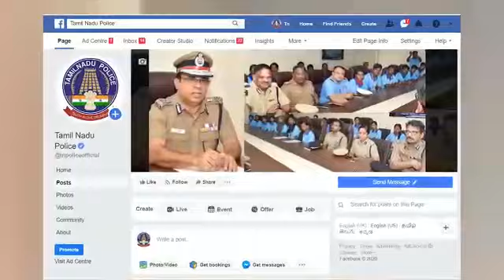Collector Salute to Inspector | TamilNaduPolice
பெண் காவல் ஆய்வாளரின் துணிச்சலுக்கு மாவட்ட ஆட்சியர் அளித்த கௌரவம்

திருவண்ணாமலை மாவட்டம் வந்தவாசி அருகே எஸ்.நாவல்பாக்கம் கிராமத்தில் மின்வேலியில் சிக்கி பலியான வாய் பேச முடியாத மாற்றுத்திறனாளியின் சடலத்தை அப்புறப்படுத்த உதவும் படி காவல் ஆய்வாளர் கேட்டார். ஆனால் கொரோனா பீதியில் பொதுமக்கள் தூக்க மறுத்ததால் தெள்ளார் காவல் ஆய்வாளர் திருமதி. அல்லிராணி அவர்கள் சடலத்தை தூக்கி ஆட்டோவில் ஏற்றி பரிசோதனைக்கு அனுப்பி வைத்தார். இந்நிலையில் 74வது
சுதந்திர தின விழாவை முன்னிட்டு வீரர்களுக்கு பதக்கம்  வழங்கிய மாவட்ட ஆட்சியர் திரு.கந்தசாமி இ.ஆ.ப., அவர்கள் தான் நின்ற இடத்தில் பெண் காவல் ஆய்வாளர் நிற்கவைத்து மரியாதை செலுத்தினார். இந்நிகழ்வு அனைவரையும் நெகிழ்ச்சியடைய செய்தது.  இந்நிகழ்வில் மாவட்ட காவல் கண்காணிப்பாளர் திரு.s.அரவிந்த் அவர்கள் மற்றும் காவல் உயர் அதிகாரிகள் அனைவரும் பங்கேற்றனர்.

இந்த பதிவினை அனைவரிடமும் எடுத்து செல்ல Share செய்யவும்.